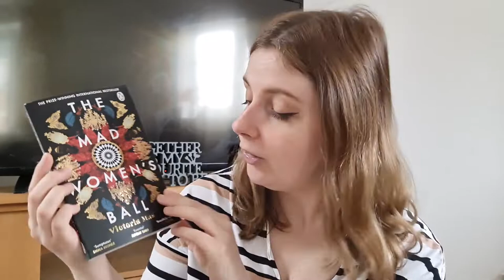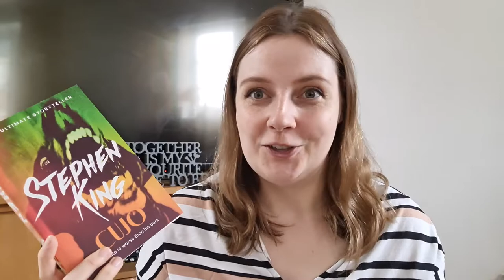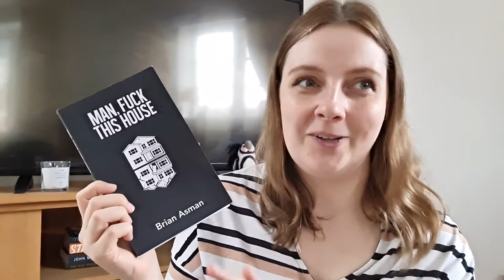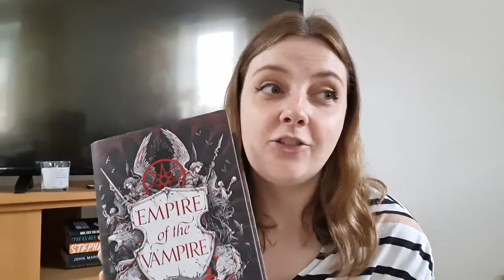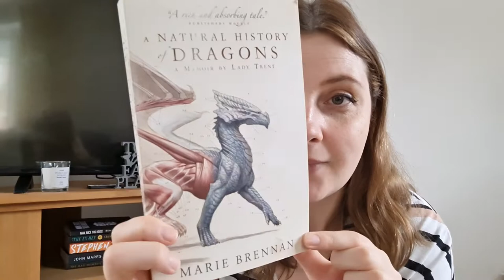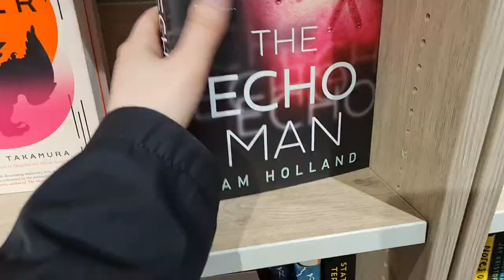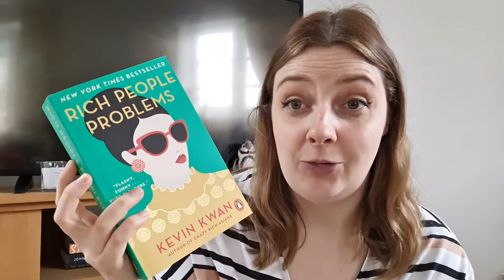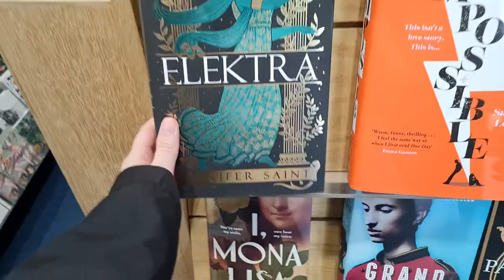🎉🎂 birthday books and book shopping in london!!